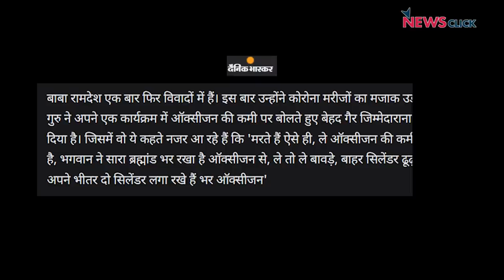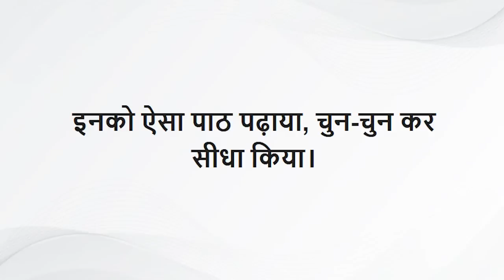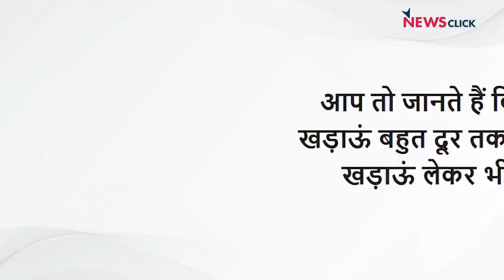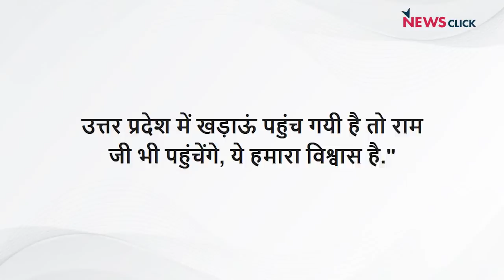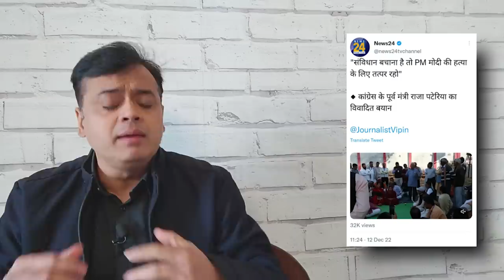2022 के 12 सबसे विवादास्पद बयान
बोल के लब आज़ाद हैं तेरे के इस एपिसोड में Abhisar Sharma बात कर रहे हैं साल 2022 में दिए गए विवादित ब्यान जिन्होंने समाज में सिर्फ नफरत फैलाने का काम किया।